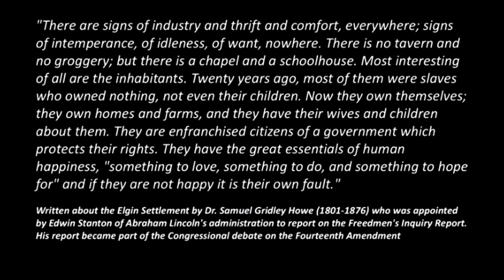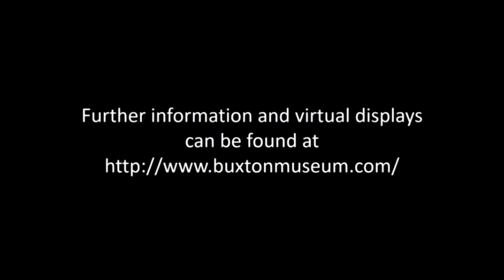Morning Prayer Feb 7, 2021